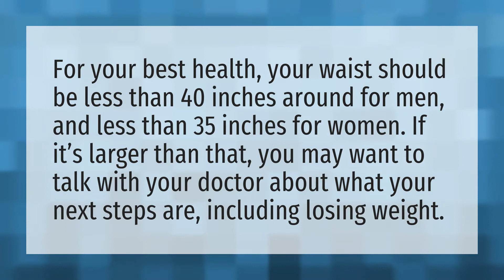What is a good waist size for a woman?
30 Inch Waist Small • What is a good waist size for a woman?